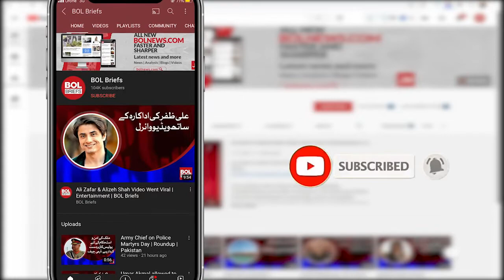Filed constitutional petition against disqualification of Nawaz Sharif and Jahangir | BOL Briefs